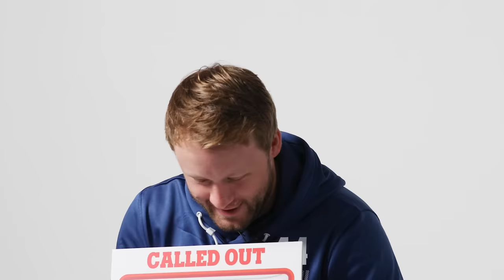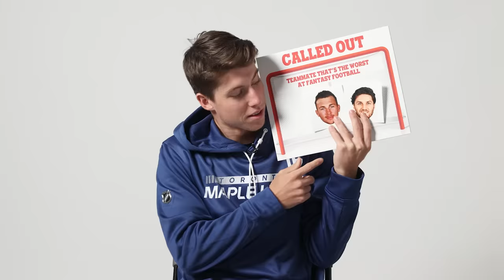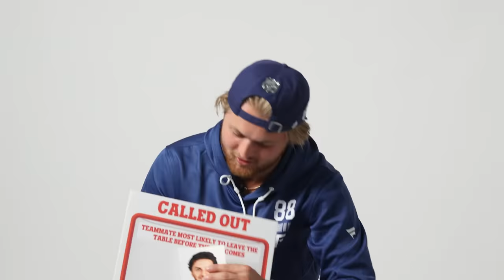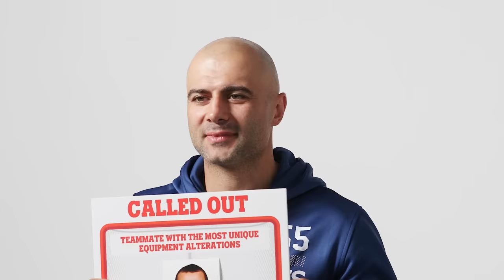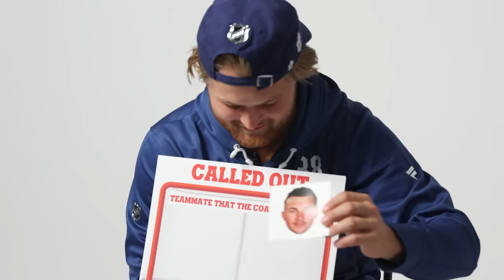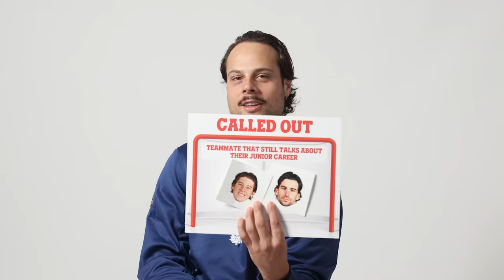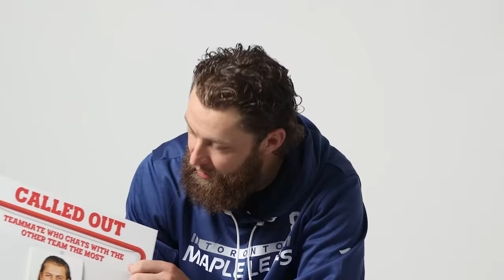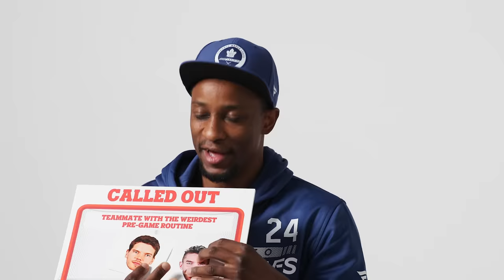TORONTO MAPLE LEAFS CALL OUT THEIR TEAMMATES FOR FUN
Everyone loves calling out their teammates! The Toronto Maple Leafs sat down with BarDown to call out their teammates ahead of the 2022/2023 season.